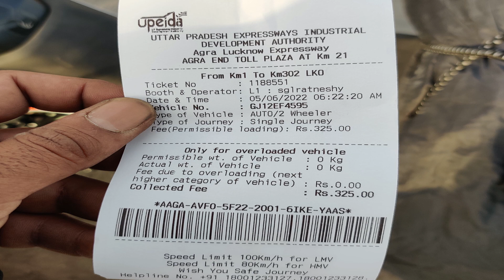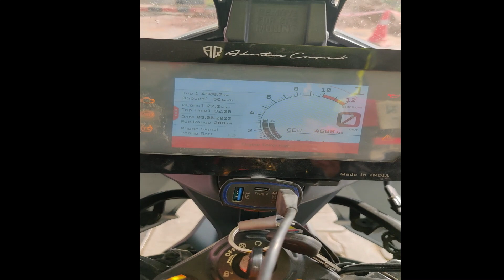NEPAL RIDE EP -3, JAIPUR TO LUCKNOW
In this Episode - 03, we will enjoy the ride from JAIPUR TO LUCKNOW,  Here we will see a young Ladakh return rider.

Thanks